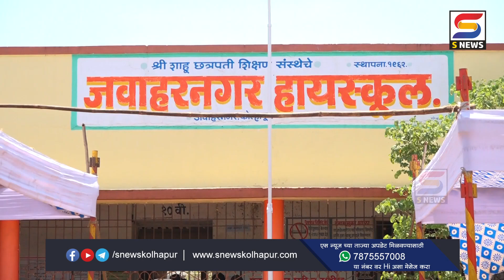कोल्हापूरात विविध मतदान केंद्रावर मंगळवारी लोकसभेसाठी उत्स्फूर्तपणे मतदान